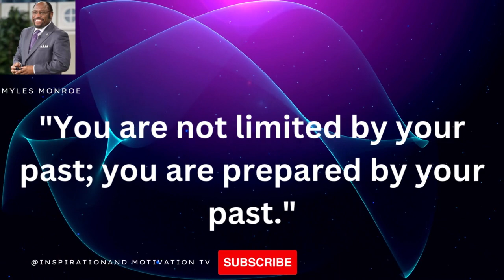golden quotes by Myles Monroe 6